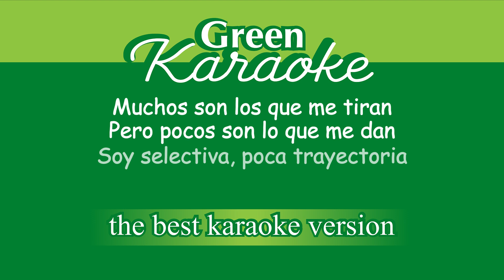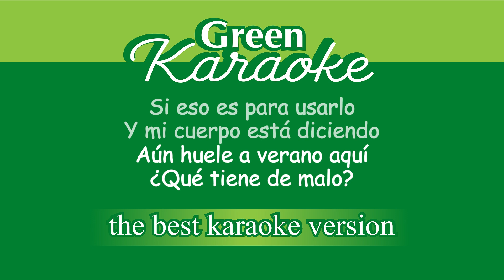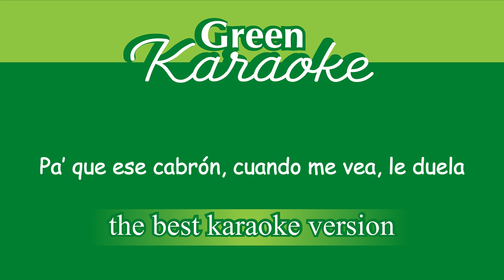Shakira - Soltera (Karaoke) Acoustic Guitar Version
Soltera  Karaoke Song (Original Key) with Lyrics.

Lyrics :

¡Shaka!
Salí pa' despejarme
Y yo cansada de estar apagada, decidí prenderme
Cambié de amigos porque los que estaban solo hablaban de él
A las malas me tocó aprender que no tengo nada que perder
Y como ellos también
Yo tengo derecho de portarme mal pa’ pasarla bien
Estoy suelta y ahora puedo hacer lo que quiera
Se pasa rico soltera
Se pasa rico soltera, ah (Shaka)
El día esta pa' bote, playa
Y para pasarme de la raya (Ah)
En la arena sobre la toalla (Ah)
Ese plancito nunca falla, -lla, -lla
Esta nena tiene fans
Y el corazón partío’ como Sanz (Ah)
Muchos son los que me tiran
Soy selectiva, poca trayectoria
Normal, por razones obvias
Al amor le cogí fobia
Perro que me escriba, pantallazo y pa' su novia
Nadie va decirme cómo me debo comportar
Pueden opinar
Pero yo tengo el derecho de portarme mal pa' pasarla bien
Se pasa rico soltera, ah
Con vista al mar reservé el hotel
Ya me prendí con un solo cocktail
Me puse poca ropa pa' mostrar la piel
La abeja reina está botando miel
Aún huele a verano aquí
¿Qué tiene de malo?
Si eso es para usarlo
Y mi cuerpo está diciendo
Yo tengo derecho de portarme mal pa' pasarla bien (¡Shaka!)
Tengo derecho de portarme mal pa' pasarla bien
Estoy suelta, ahora puedo hacer lo que quiera
Se pasa rico soltera, ah, ah, ah
Y eso es para usarlo, sí
Hoy algo me gano aquí
¡Ay! (Shaka)
Oh-oh-oh, se pasa rico soltera
Y ahora las lobas
Ay, qué rico
Ay-ay, ay-ay, ay-ay, ay-ay, ay-ay, ay
Pa' pasarla bien
Uh-uh
Pa’ que ese cabrón, cuando me vea, le duela